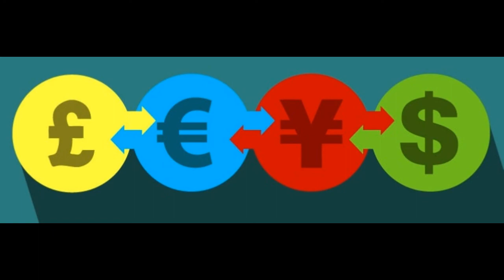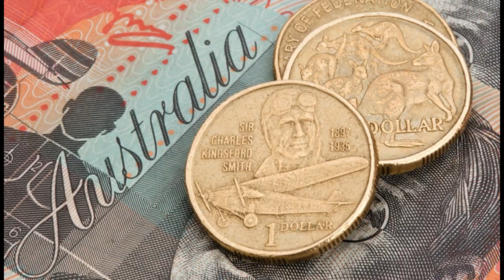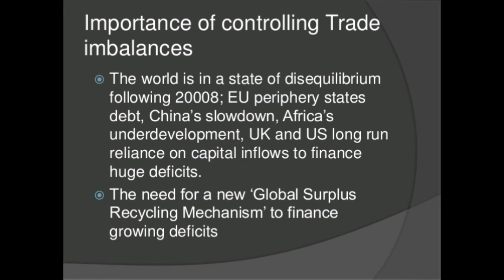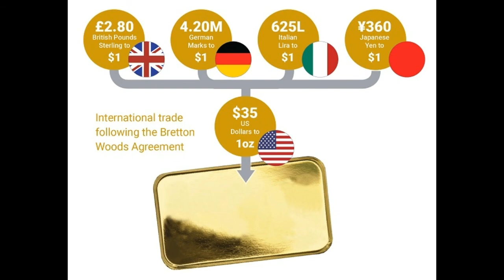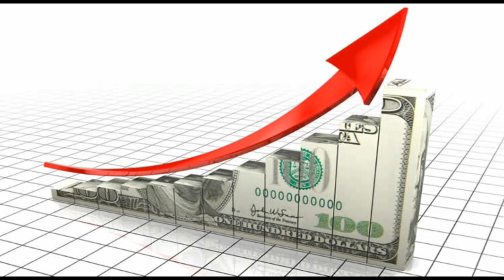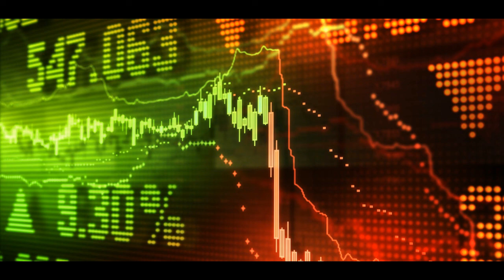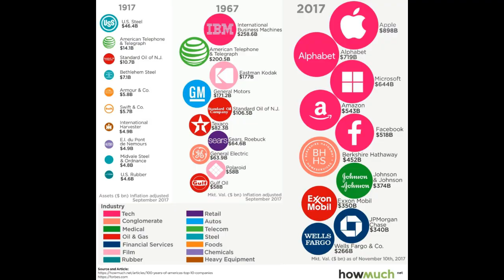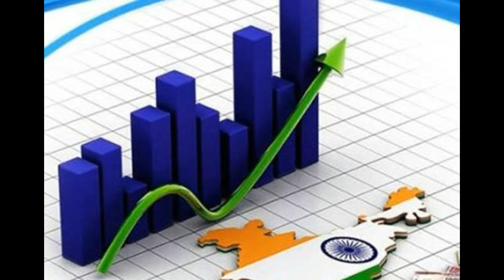How the US Dollar Became the World's Reserve Currency? | Why is the dollar so powerful? | in Telugu.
In this video we have explained about how dollar become supreme currency? ,How the US Dollar Became the World's Reserve Currency?, Why is the dollar so powerful?,Why International Trade is done only in Dollars? , Why only American Dollar is king of all Currencies?

THIS VIDEO NOT TO INTEND ANY ONE AND IT IS JUST FOR AN EDUCATIONAL PURPOSE ONLY.